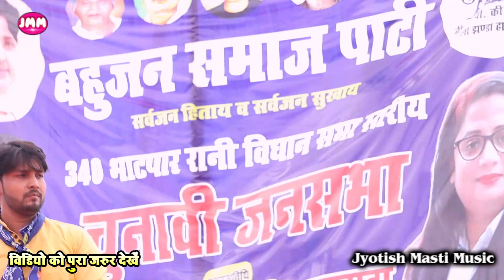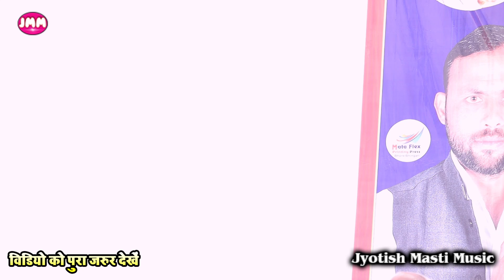Nisha Dubey Stage Show Dhananjay Sharma - बहुजन पार्टी के झण्डा जन-जन मे लहरी - समाजवादी पार्टी